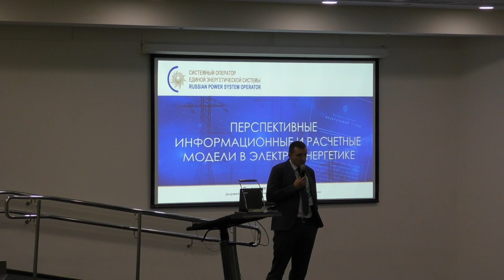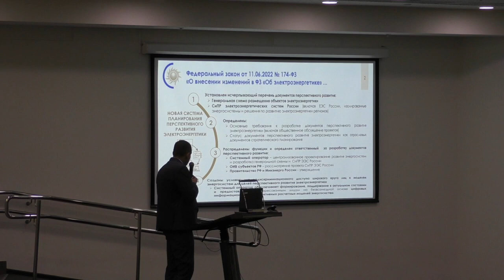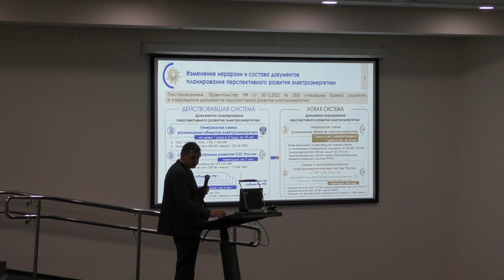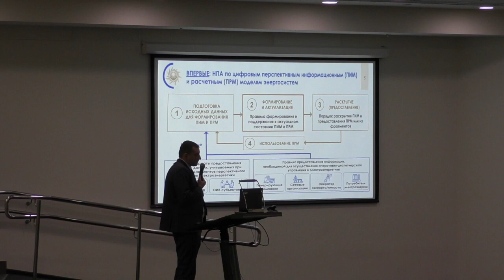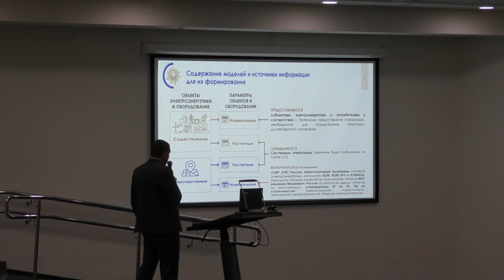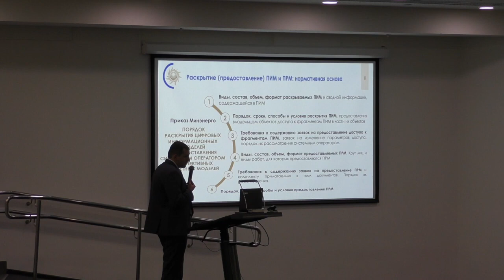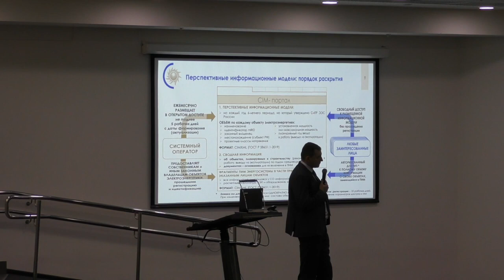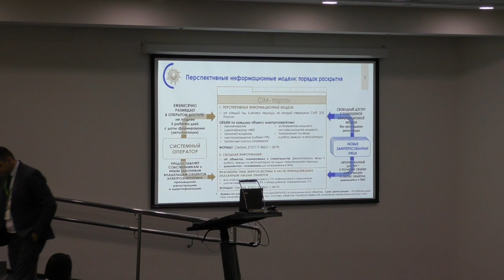Изменения технологии перспективного планирования развития ЕЭС России — CIM 2023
Выступление Дениса Пилениекса (СО ЕЭС, Директор по развитию ЕЭС — руководитель дирекции) с докладом на тему «Изменения технологии перспективного планирования развития ЕЭС России и роль цифровых информационных моделей в задачах планирования развития ЕЭС России» в рамках третьей ежегодной конференции «CIM в России и мире».